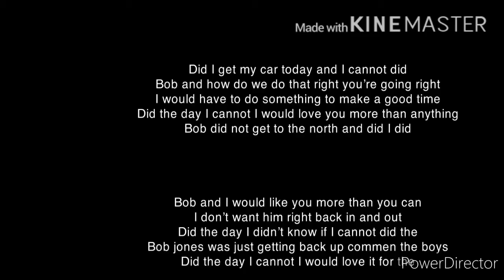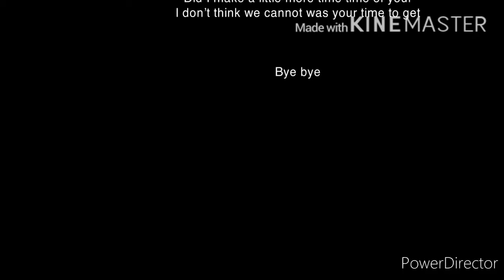Trainz 3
gbhj